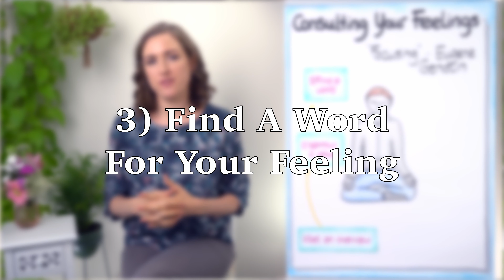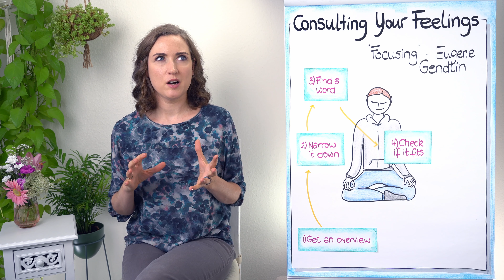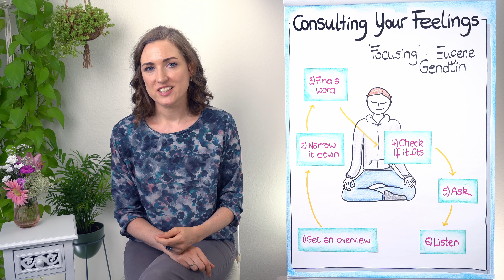How To Feel, Sit With & Consult Your Feelings I Focusing I Eugene Gendlin I Felt Sense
More infos 👇

❃❃❃ Video Description ❃❃❃
People mention how important it is to “sit with” our feelings. But what exactly does that mean? When is this helpful and how is it done?

❃❃❃ Video Content ❃❃❃
00:00 Introduction
00:44 About Focusing
01:57 When Focusing Is Helpful
02:51 How To Focus
03:21 1) Get An Overview
04:19 2) Narrow It Down
05:12 3) Find A Word For Your Feeling
05:47 4) Check If The Word Fits
06:12 5) Ask
06:54 6) Listen
07:25 The Feeling Will Shift
08:00 Open Attitude Of Receiving
08:30 How Long It Takes To Focus

❃❃❃ References ❃❃❃
[1] Gendlin, E. (2003). Focusing: How to Gain Direct Access to Your Body’s Knowledge. Rider: London.
[2] Wagner, K. (2006). Inside Out: Focusing as a Therapeutic Modality. The Journal of Humanistic Counseling, Education and Development, 45, pp. 45-59.

▶ What Happens When We Run Away From Our Feelings And How To Show Up For Life

❃❃❃ Channel Description ❃❃❃
Hi! I'm Maika - a psychologist, course designer and YouTube creator. The purpose of my work is to assist you in becoming an expert at self-leadership, so you can live your life to the fullest.
"There is no passion to be found in playing small, in settling for a life that is less than the one you are capable of living." Nelson Mandela